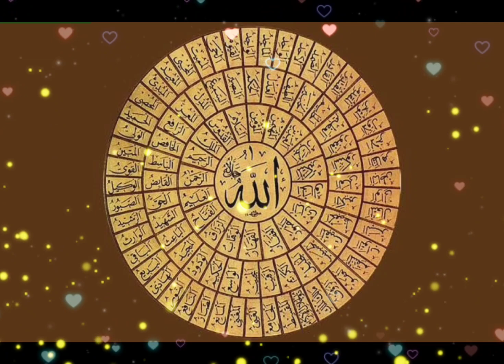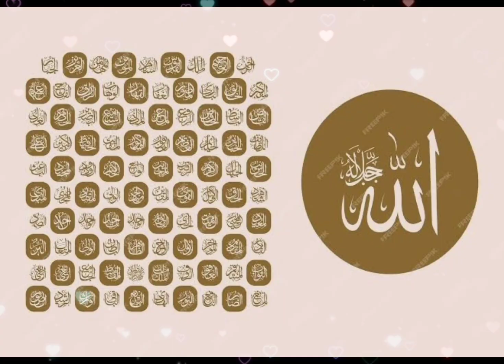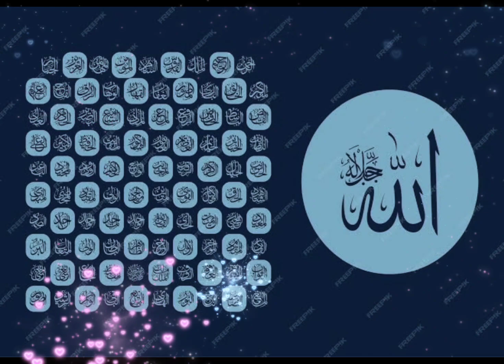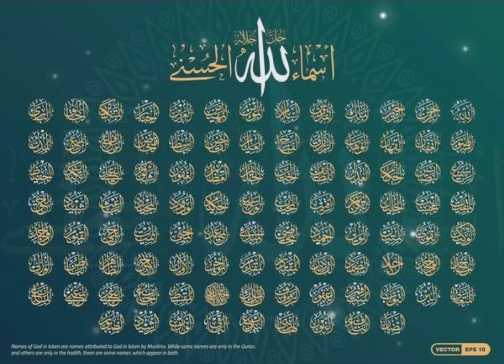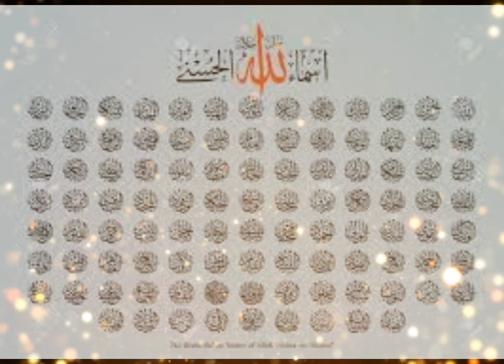അസ്മാഉൽ ഹുസ്ന കൂടെ ചെല്ലാം /Asma ul Husna 99 names of Allah/ Madaneeyam Majlis/ vocal kadar jawhari